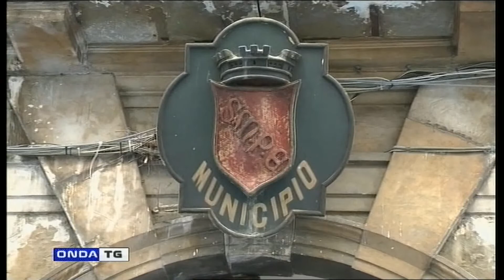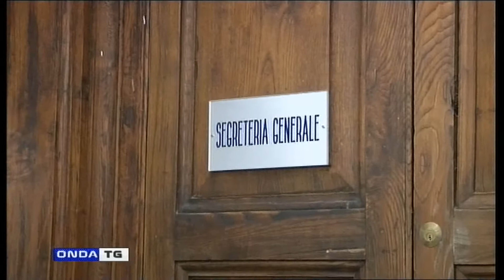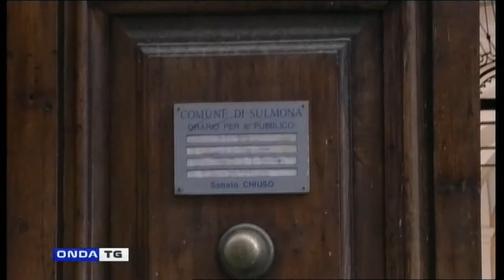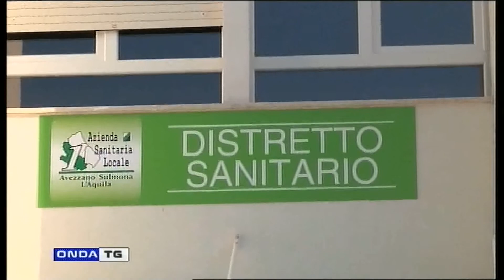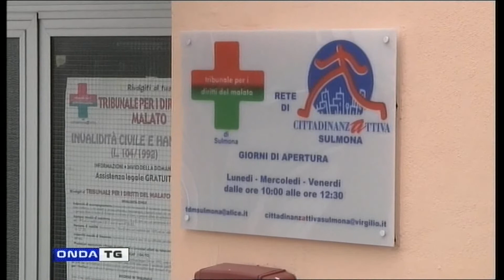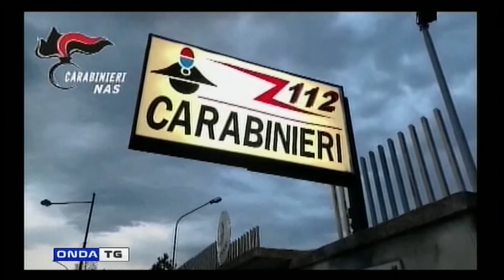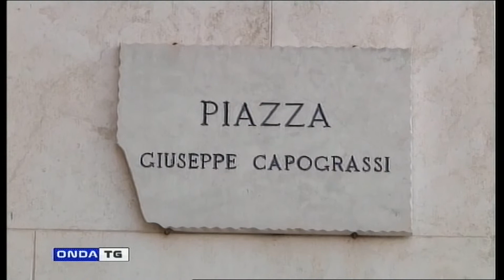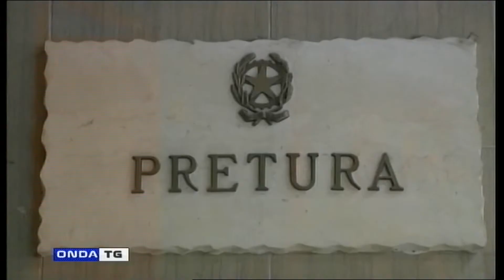tg giorno 2710